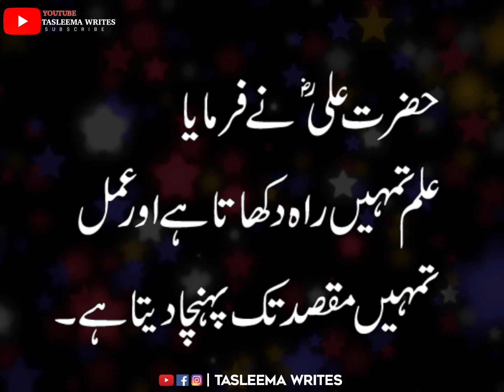Aaj Ka Inshan || Hazrat Ali Ne Farmaya || Islamic Status Videos || Tasleema Writes